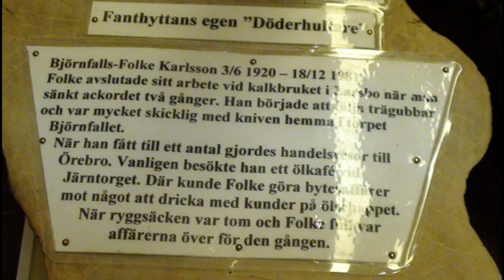Öppet hus på Lantbruksmuseet vid Olofsborg den 27 augusti 2015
Öppet hus på Lantbruksmuseet vid Olofsborg den 27 augusti
Foto. Kurt Skantz

– Kl. 12.00 – 13.00 serverades de populära korngrynen, gröna ärter, bruna bönor och stekt fläsk.
– Den gamla båten från 12 00-talet plockades fram och Thomas Holm berättaade var den hittats och om arbetet med att tidsbestämma den.
– Pensionärskören underhöll.
– Utställningar i Olofsborg, ”Under- och nattkläder” samt ”När affärslivet blomstrade i Fellingsbro”.